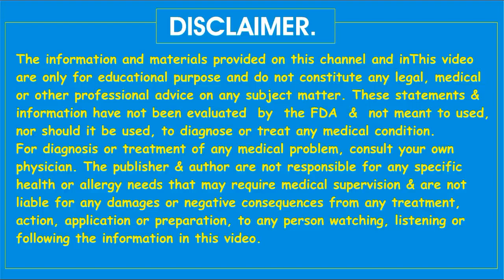Bachon ki badhazmi, Pait dard ka ilaj..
Bachon ki badhazmi, pait dard, gas ya doodh ulatnay ka gharelu ilaj in Urdu.